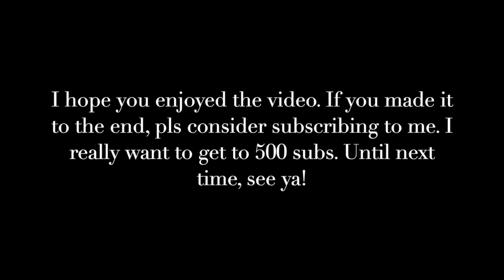Best Compound Exercises for Building Muscle- No Equipment Needed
These are the best compound exercises that can help you build muscle very fast. They also help you lose weight fast.